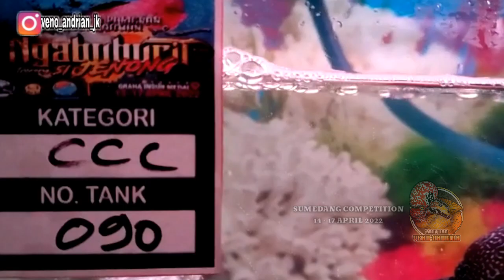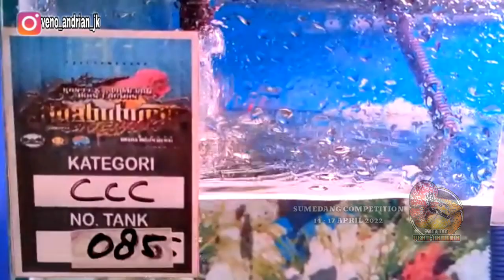CENCU C DIKONTES SUMEDANG BUKAN MAIN KWLITASNYA AJIB SEMUA YG MASUK 10 NOMINASI